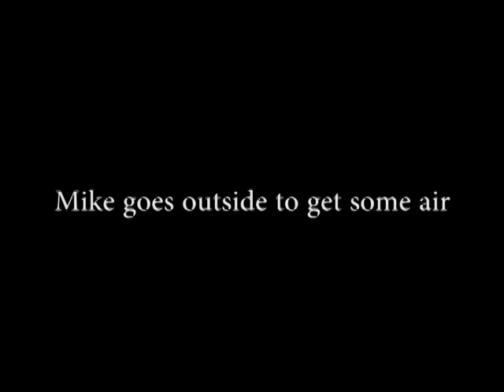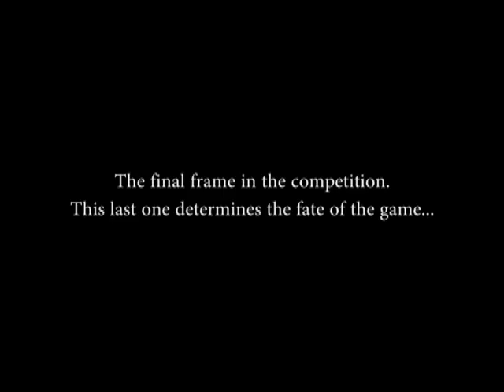Gutter Ball (Worst Movie Ever)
Unfinished trash (srry m8)